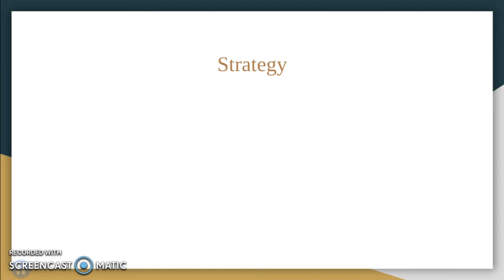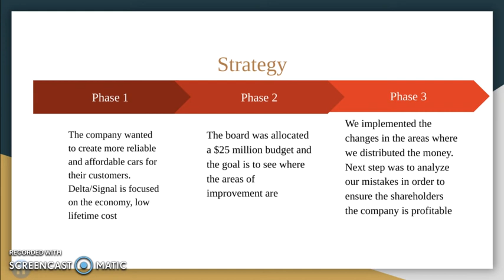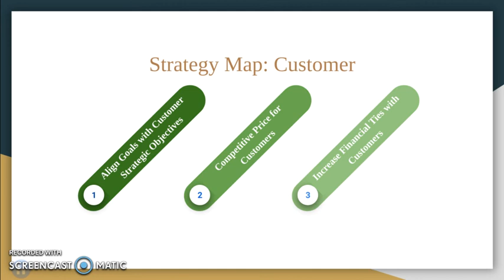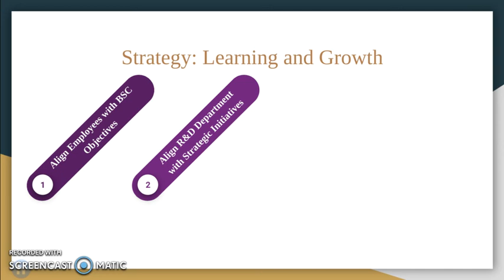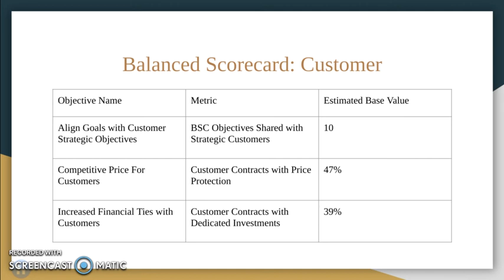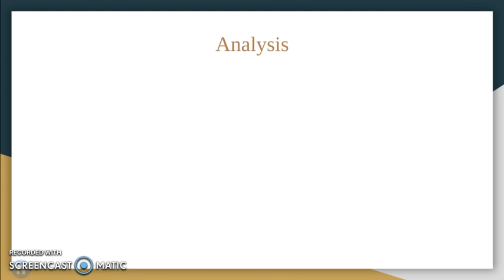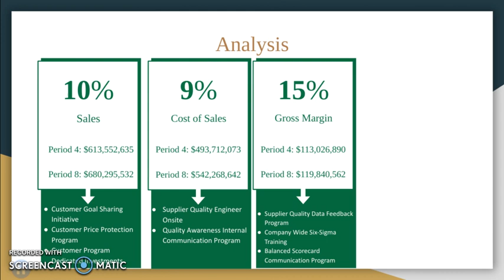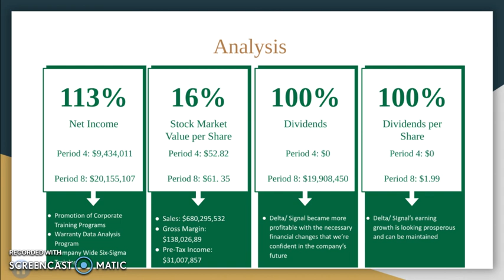Delta/ Signal Final